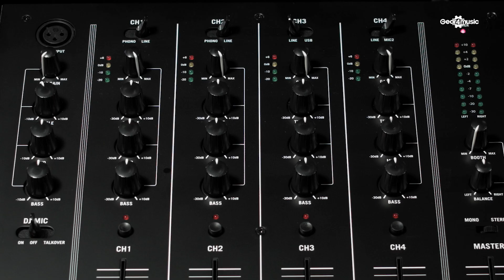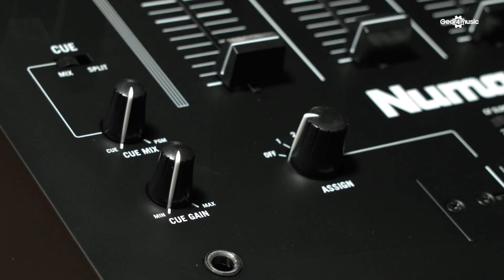Numark M6 Four-Channel USB DJ Mixer | Gear4music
The Numark M6 gives you all the flexibility of a four-channel mixer plus the power of computer connectivity to record and playback audio from your Mac or PC computer. Also featuring a 2 microphone inputs, RCA (unbalanced) and XLR (balanced) outputs, 3-band EQ on each channel and LED signal metering the M6 USB mixer is perfect for live and studio DJ applications.